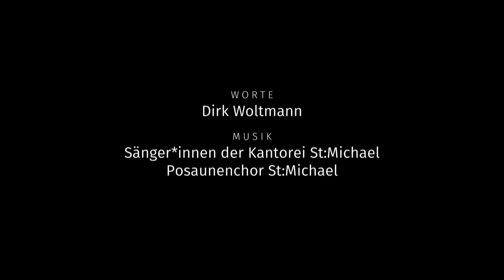FernNah vom 09.12.2020 - "Tochter Zion, freue dich!"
Worte: Pastor Dirk Woltmann

„Tochter Zion, freue dich“ [Ev. Gesangbuch 13,1]
Ludwig van Beethoven „Tochter Zion, freue dich“